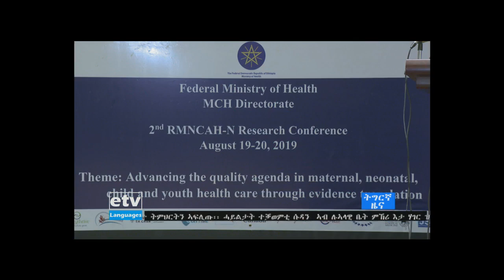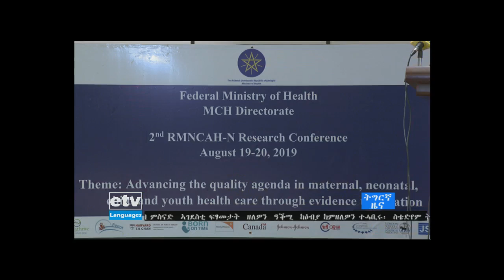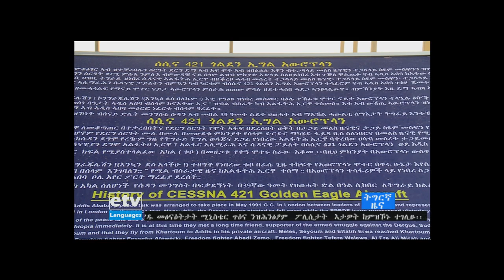etv 14 ነሐሴ 2011 ዓ/ም ዜናታት ኢቲቪ ትግርኛ 6፡00